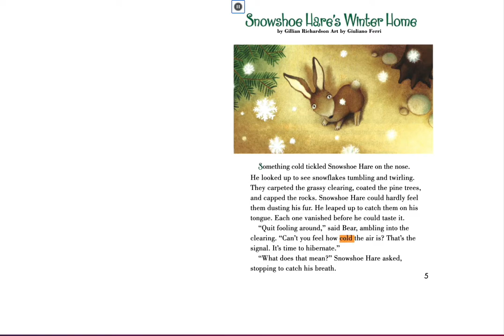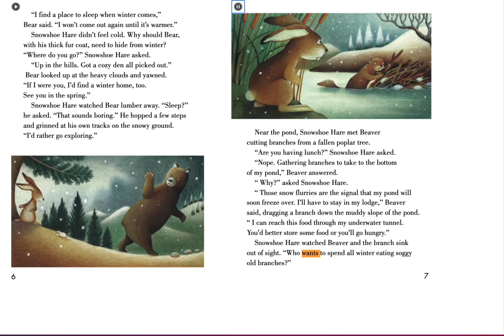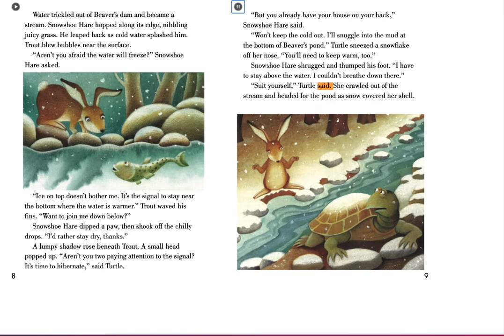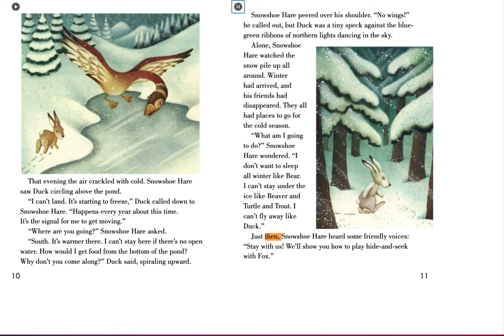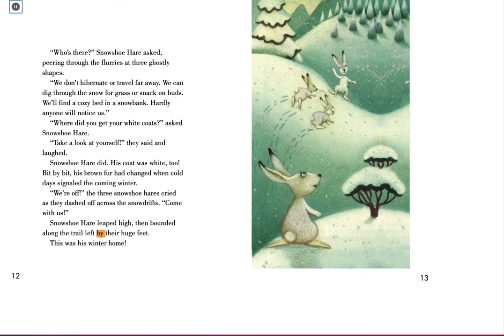Snowshoe Hare's Winter Home: Read Aloud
Read Aloud: Snowshoe Hare's Winter Home
by Gillian Richardson